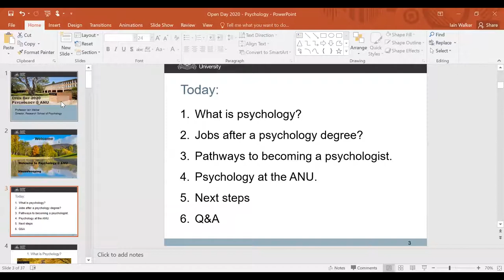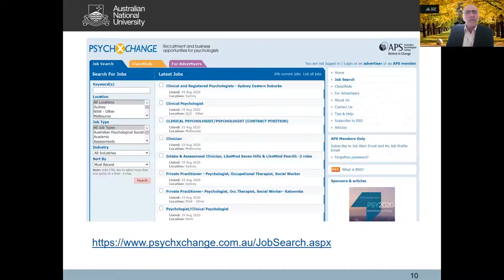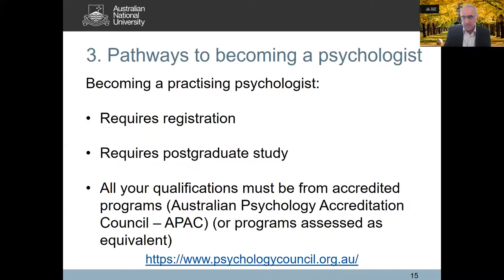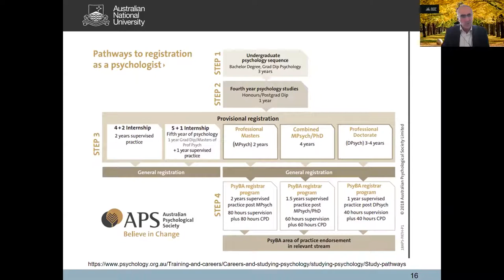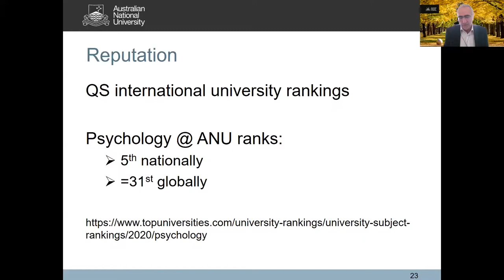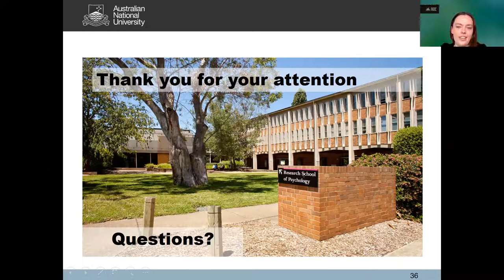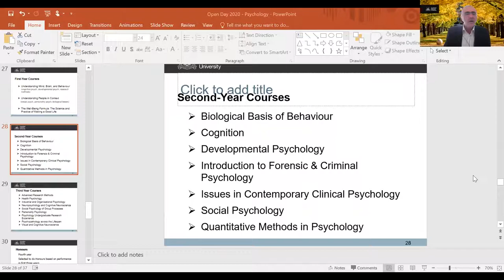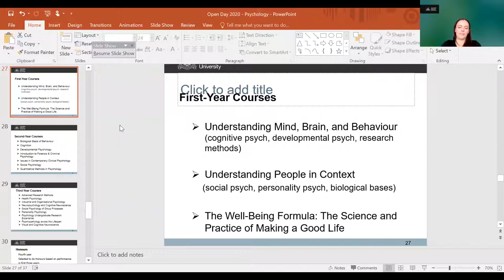Open Week Presentation: Advice to Perspective Psychology Students from Professor Iain Walker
Professor Iain Walker, Director of the ANU Research School of Psychology leads this presentation, providing advice to prospective psychology students, outlining the design, eligibility and application process for the psychology programs at ANU, and career opportunities in psychology.